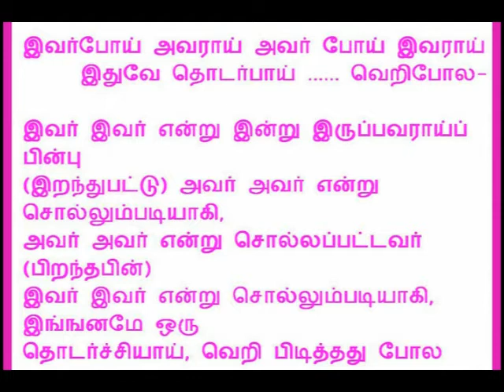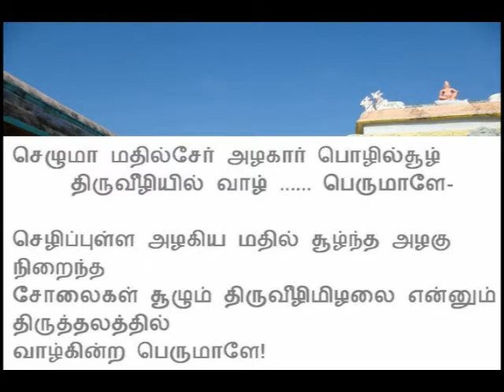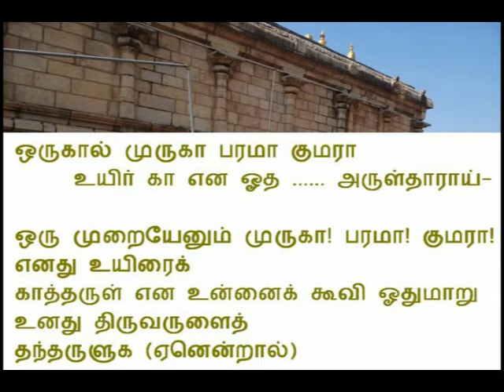Excerpts from Maha Skandha Sashti Thiruppugazh Isai Vazipadu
Excerpts from Maha Skandha Sashti Thiruppugazh Isai Vazipadu by Thiruppugazh Anbargal, Chicago. (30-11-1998)